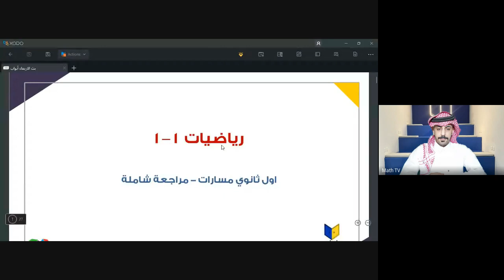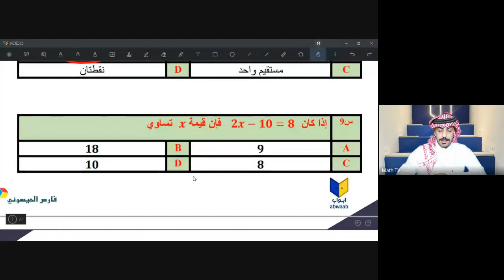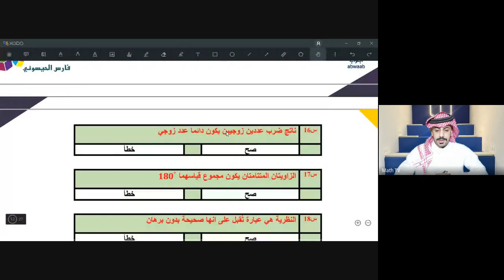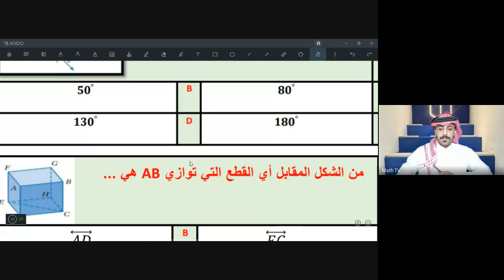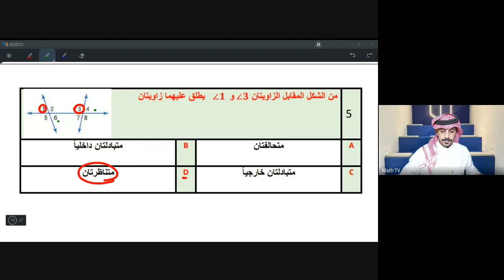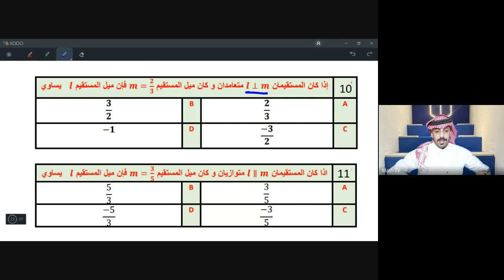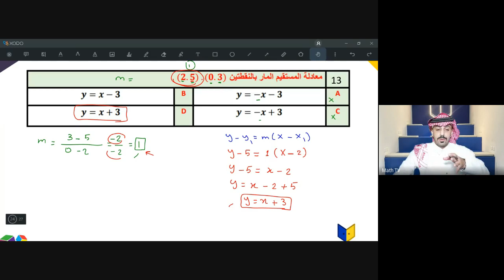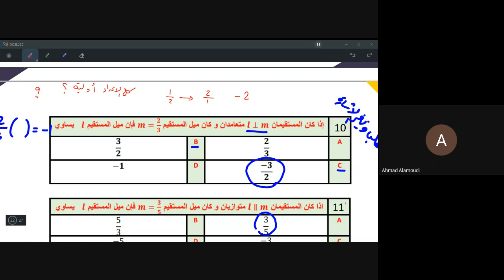تسجيل لحصة الرياضيات للصف الاول ثانوي مع الأستاذ فارس الحيسوني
ثقتك مفتاح نجاحك عززها مع أبواب